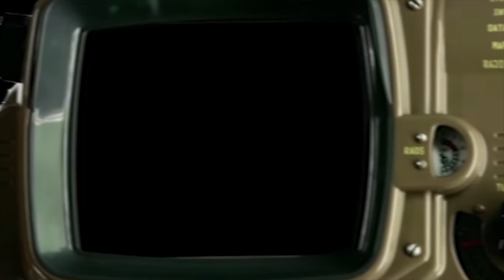Соревнования ФТЦС со страйкбол оружием при поддержке Wartech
Добро пожаловать на соревнования ФТЦС с Airsoft где используется страйкбольное оружие . Июнь 2017 года. Ленинградская область город Сертолово прошли соревнования по тактико циклической стрельбе в рамках Airsot соревнований. Компания Wartech  уcтроила соревнования  по прохождению полосы препятствий среди страйкбольных команд.
Участников ждали тяжелые физические испытания на выносливость, силу и меткость. А самое главное - проявления духа команды.В соревнованиях использовалось настоящее снаряжение с "боевым" весом.  Все огромные молодцы, ибо полоса была не такая уж легкая.

Вы на канале 151 убежища (vault 151) на котором я в свое удовольствие рассказываю вам что такое страйкбол. Особый упор делаю на страйкбольные автоматы, пистолеты, винтовки. То есть делаю оружейные обзоры. Если порыться в наших архивах можно найти много чего интересного. Надеюсь вам у нас понравится.